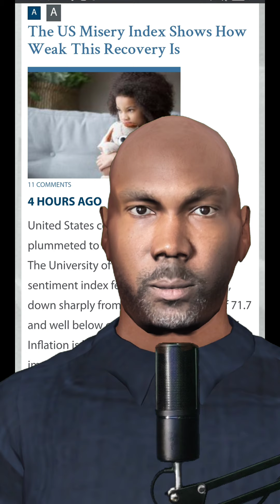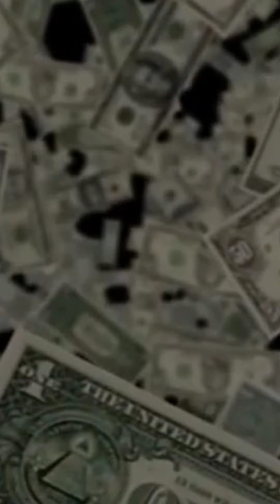The US Misery Index Shows How Weak This Recovery Is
The United States consumer confidence has plummeted to a decade-low in November. The University of Michigan’s consumer sentiment index fell to 66.8 in November, down sharply from the October figure of 71.7 and well below consensus forecasts of 72.4. Inflation is hurting consumers and the impact on daily purchases is more severe than what the Federal Reserve and consensus estimates may want to believe.

Keeping you informed because foresight is better than hindsight.

🛑 PLEASE CONSIDER  SUPPORTING THE RTD CHANNEL. All gifts add up to make a difference. Thanks in advance!!!

Top RTD recommendations and resources:
1. Test your Dollar IQ - (Average score is 65%) -

2. Get Your Weight Up with the limited edition silver rounds

5. RTD Crisis Reports (Alternative Perspective On Finances & World Events)